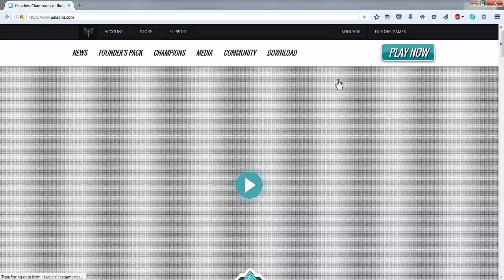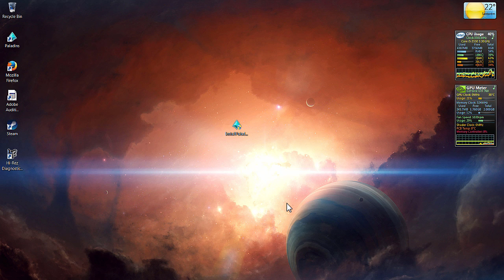How to Download and Install Paladins - Free FPS [PC]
Paladins is a free to play first person shooter made by Hi-Rez Studios.

Recommended Specs:

OS Win 7/8/10 64 bit
Quad core Intel or AMD
4GB RAM
1GB Video RAM
Nvidia GeForce GTX 650+ or ATI Radeon 6950+